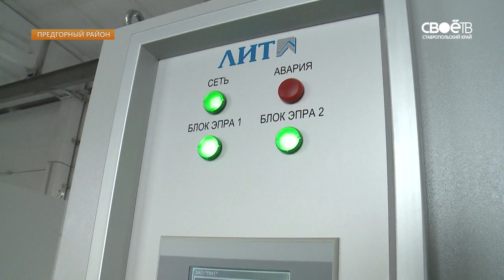Водоснабжение и стоки. Ставропольские депутаты провели выездное совещание в Пятигорске.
Курортная привлекательность на фоне зловония и надолго ли хватит мощностей водоснабжения и отведения стоков на КМВ? Депутаты краевой Думы посетили Кавминводские очистные сооружения, увидели этапы очистки воды, а после обсудили проблемы в организации водоотведения в здравницах региона. На совещании в Пятигорске побывала Ирина Ивановская.